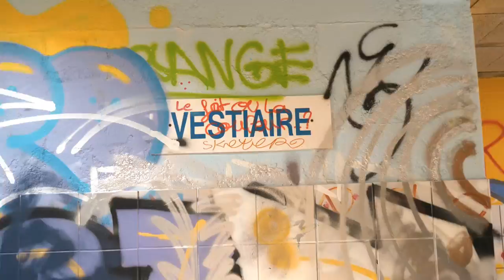JE RIDE UN PARC D'ATTRACTION ABANDONNE ! (@insta360 GO2)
En mode Urbex, je découvre avec mon VTT ce parc abandonné dans le sud de la France ! Je suis accompagné de la caméra de chez INSTA 360 : LA GO 2 ! Vraiment cool et très légère !

EN PLUS, avec le code "FONTENOY" un Kit VTT offert (valeur 35€) pour l'achat d'une GO2 ! (jusqu'au 06 septembre)

🎒RETROUVE MES VETEMENTS & ACCESSOIRES ICI :
shop.aurelienfontenoy.fr